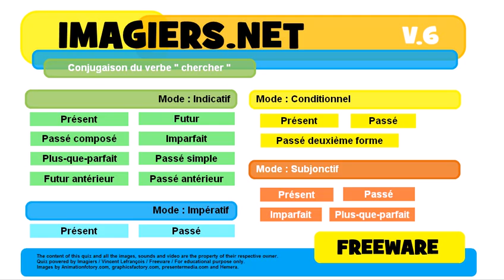French conjugation Conditionnel Passé